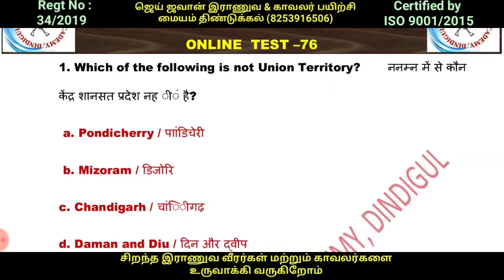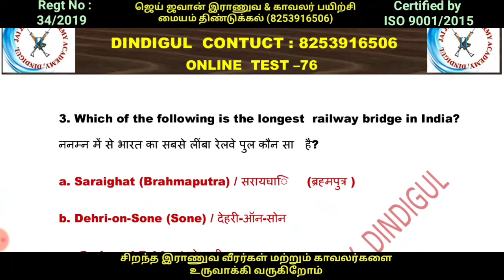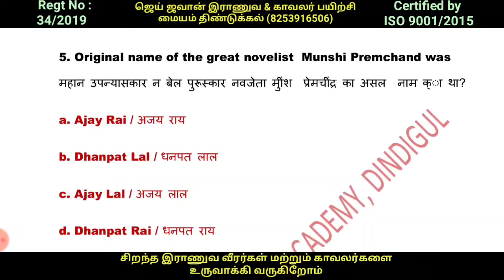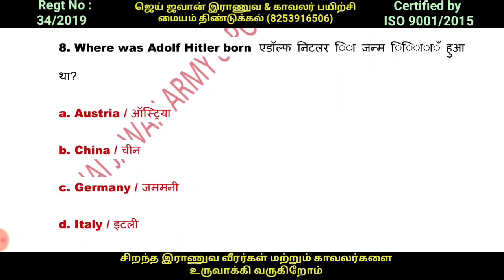Indian army written exam#Army model questions#test-76#Army old questions#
சிறந்த இராணுவ வீரர்கள் மற்றும் காவலர்களை உருவாக்கி வருகிறோம்

'உங்கள் இராணுவ கனவை நினைவாக்க' இணையும்

ஜெய் ஜவான் இராணுவ & காவலர் பயிற்சி மையம், காவலர் குடியிருப்பு பின்புறம், சீலப்பாடி பைபாஸ், திண்டுக்கல்